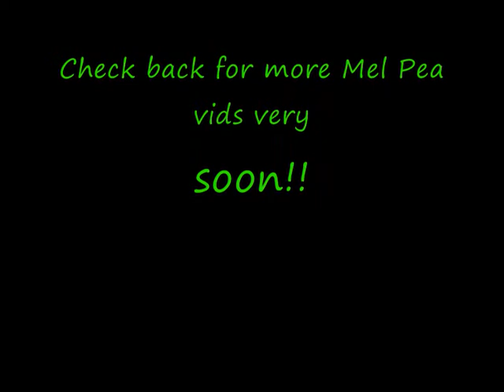Cooking with Mel Pea!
Join Mel Pea as she shows off her new kitchen and attempts to cook some tea, as you can guess things didn't quite go to plan. Starring Robert Noel with special guest Smudge the Boxer dog and very much missing Matthew Cossar who is currently away starring in another big blockbuster coming soon! ;)